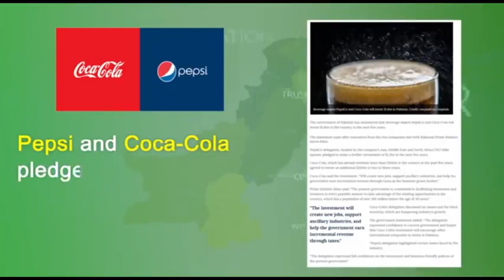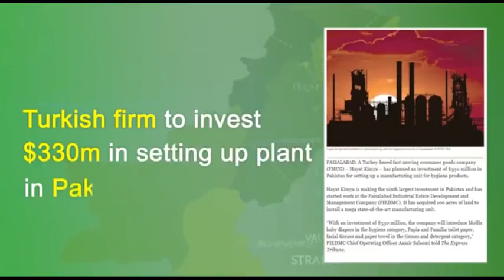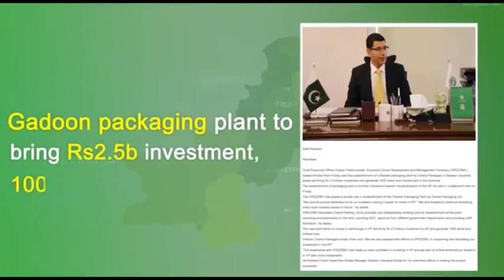Imran Khan 100 days unprecedented performance revitalized economic growth of Pakistan